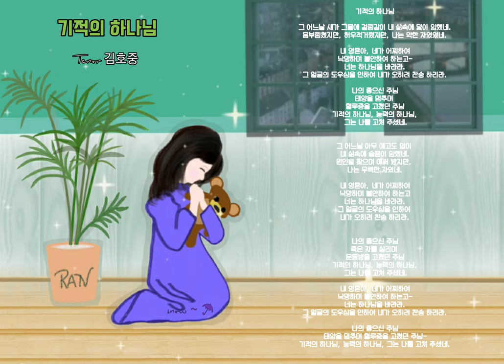🌷 따뜻한 하루 늘 함께라서 감사합니다! [기적의하나님] - tenor 김호중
🎧기적의 하나님

테너 김호중

그 어느날 새가 그물에 걸림같이 내 삶속에 덫이 임했네.
몸부림쳤지만, 허우적거렸지만, 나는 약한 자였었네.

내 영혼아, 네가 어찌하여
낙망하며 불안하여 하는고-
너는 하나님을 바라라.
그 얼굴의 도우심을 인하여 내가 오히려 찬송 하리라.

나의 좋으신 주님
태양을 멈추며
혈루증을 고쳤던 주님
기적의 하나님, 능력의 하나님,
 그는 나를 고쳐 주셨네.

그 어느날 아무 예고도 없이
내 삶속에 슬픔이 임했네.
원인을 찾으며 애써 봤지만,
나는 무력한 자였네.

그 얼굴의 도우심을 인하여
내가 오히려 찬송 하리라.

나의 좋으신 주님
죽은 자를 살리며
문둥병을 고쳤던 주님

나의 좋으신 주님
태양을 멈추며 혈루증을 고쳤던 주님-
기적의 하나님, 능력의 하나님, 그는 나를 고쳐 주셨네.